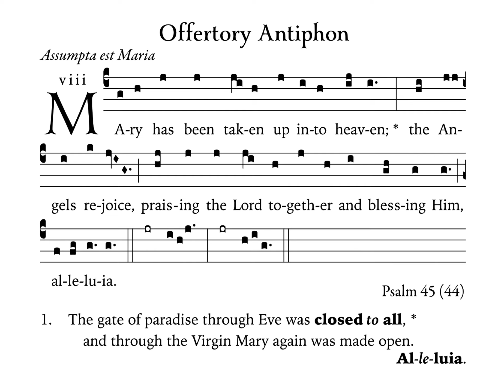Offertory • Assumption • Simple English Propers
Presented here is the Offertory Antiphon for the Solemnity of the Assumption of Mary, coposed by Adam Bartlett and published in the freely-available "Simple English Propers" collection.

Practice track for cantors/choirs.